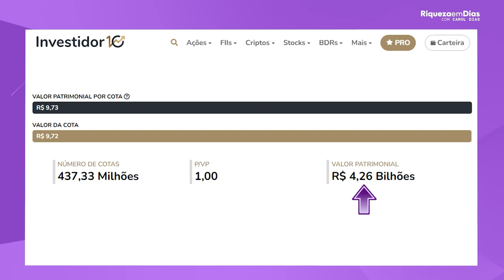MAIOR FUNDO IMOBILIÁRIO DO BRASIL: OPORTUNIDADE OU CILADA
Neste vídeo, vamos explorar detalhadamente o maior fundo imobiliário do Brasil e responder à pergunta crucial: é uma oportunidade de investimento que não pode ser ignorada ou uma cilada que pode comprometer sua carteira? Entenda as características, a estratégia de gestão, os ativos incluídos e os principais indicadores de desempenho deste gigante do mercado de FIIs.

Discutiremos os riscos e as vantagens de investir neste fundo imobiliário de grande porte e como ele se compara a outros fundos do setor. Se você está procurando diversificar seu portfólio ou busca segurança em ativos de alta capitalização, este vídeo é para você.

Além disso, fornecemos uma análise atualizada do panorama econômico e como isso pode impactar o desempenho dos fundos imobiliários no futuro próximo. Fique atento até o final para uma conclusão que pode mudar sua estratégia de investimentos.

Palavras-chave importantes: maior fundo imobiliário do Brasil, fundos imobiliários, FIIs, investimento imobiliário, análise de FIIs, renda passiva, oportunidades de investimento.